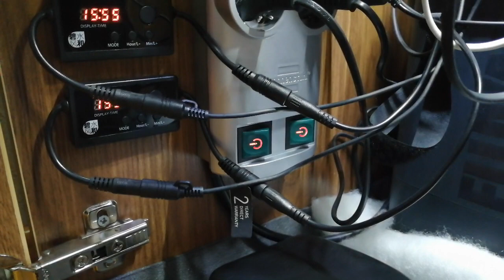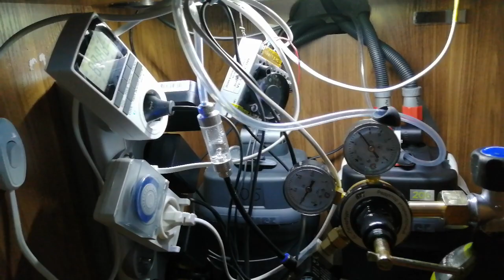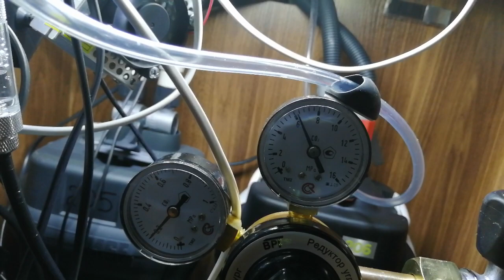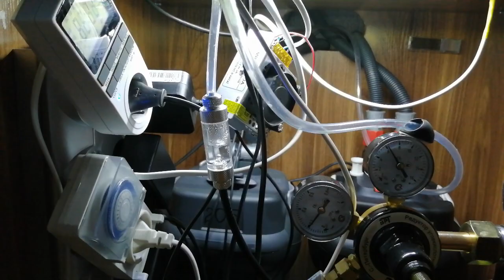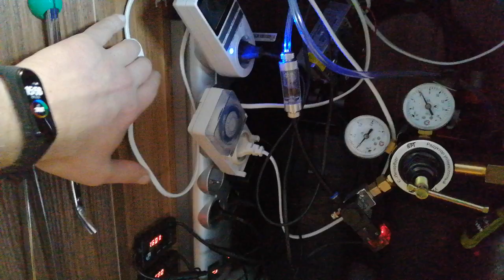Что в тумбе под 200 литровым.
Вы просили я сделал. Что в тумбе под аквариумом.